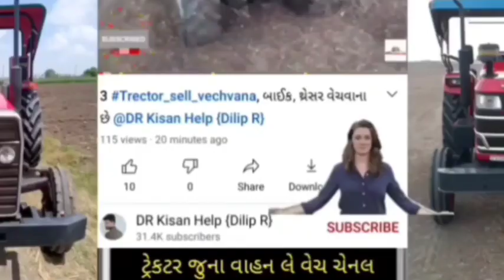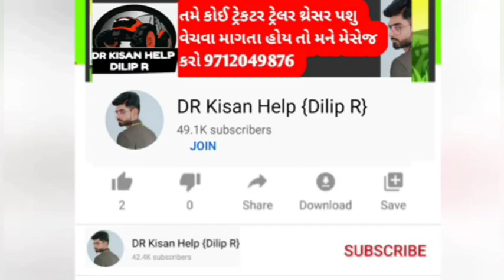શ્યામ ભાઈ : આઇશર ટ્રેકટર વેચવાનું છે લેવા માટે ફોન કરો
આઇશર ટ્રેકટર વેચવાનું છે લેવા માટે ફોન કરો

DR_Kisan_Help_{Dilip_R}
DR_kisan_help{Dilip_R}
 juna tecter vesvana,
Purana tractor Bazar,
 le ves,
tractor price,